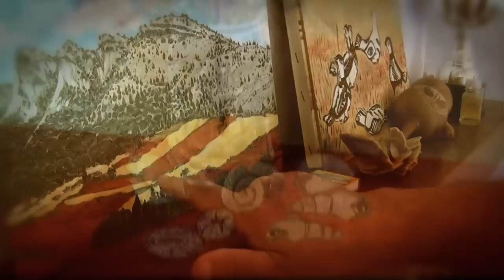Jesús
Soulscapes
is an Art Project by JJ Beeme

Filmed in Abejar and Pinares of Soria, Spain

Original voice from
Ramón María del Valle-Inclán